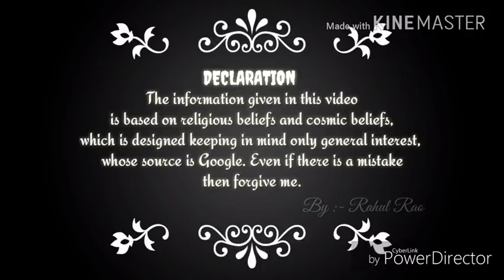परमपिता ब्रम्हा की भी हुई थी मृत्यु . Bramha had also died. According to ling puran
नमस्कार दोस्तों मैं इस चैनल में धर्मग्रंथो की कुछ अनकहे तथा अनसुनी  कथाओ के बारे में बताएंगे जो अपने शायद ही सुना या पढ़ा हो अतः आप हमसे जुड़े रहने के लिए हमारा चैनेल 24*7 Knowledge & Entertainment को  SUBSCRIBE जरूर करे कृष्णा ,रामायण, शिवपुराण ,  विष्णुपुराण , गरुणपुराण इत्यादि